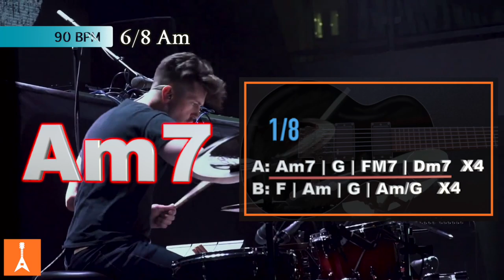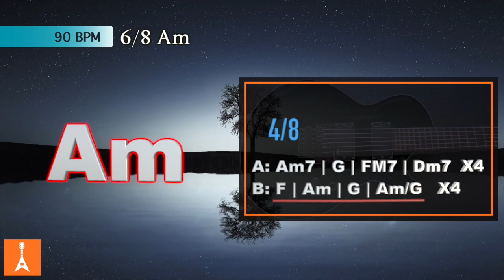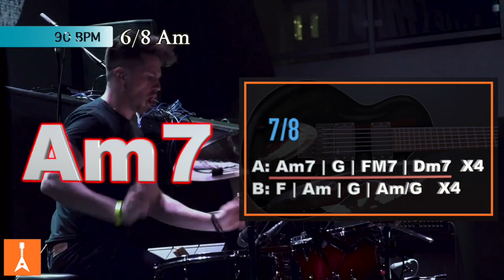113 Dramatic Rock Ballad Backing Track in Am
113 Dramatic Rock Ballad Backing Track in Am